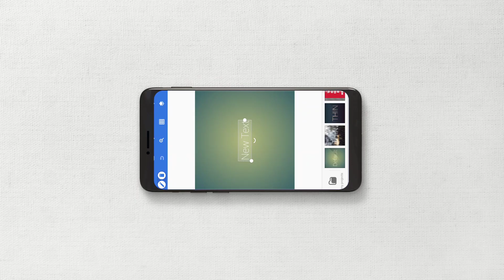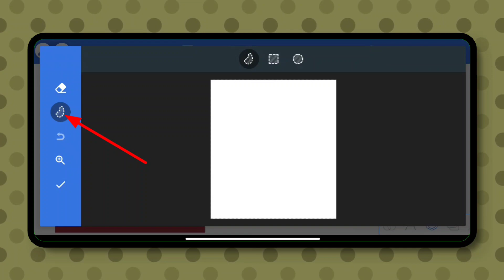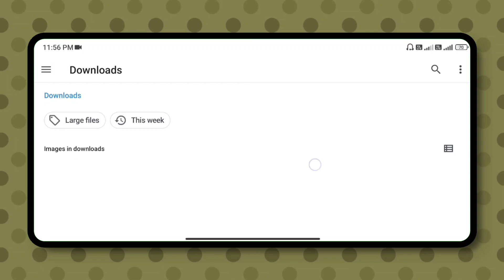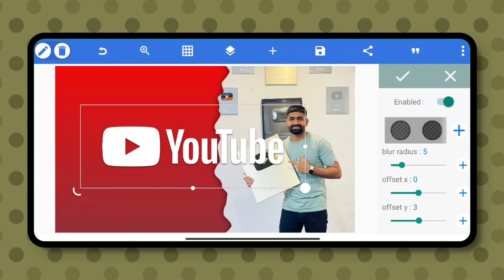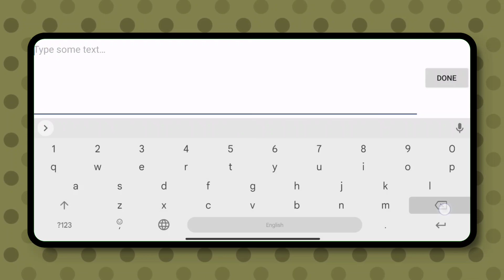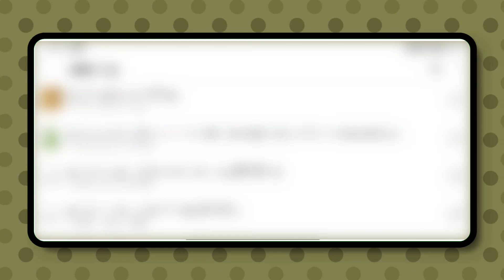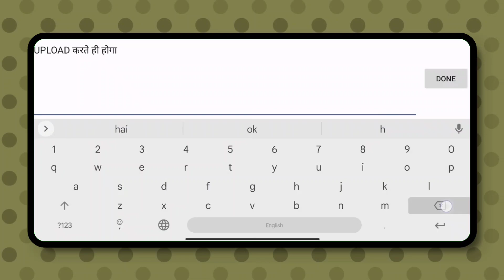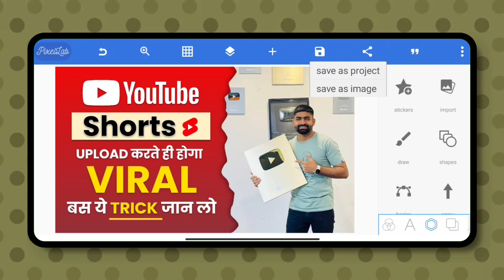Thumbnail Kaise Banaen | How To Make YouTube Thumbnail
Must Watch:-